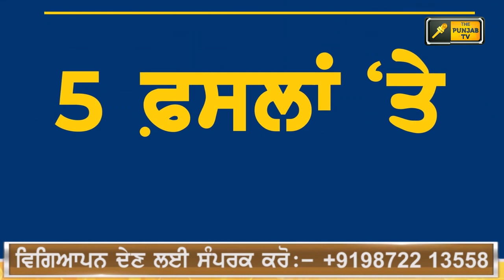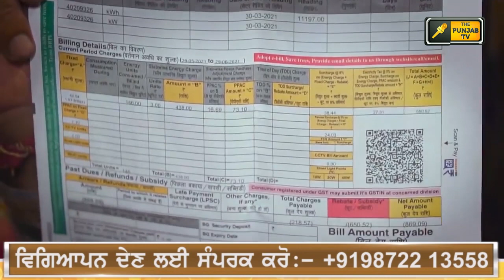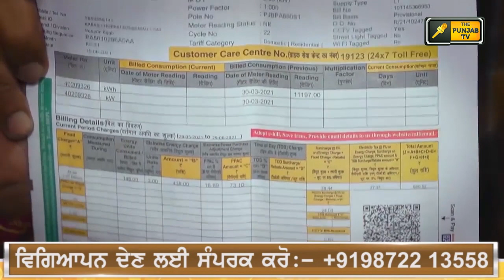ਮੁੱਖ ਮੰਤਰੀ ਭਗਵੰਤ ਮਾਨ ਵੱਲੋਂ 5 ਕੰਮਾਂ ਦਾ ਐਲਾਨ CM Bhagwant Maan 5 announcements | Judge Singh Chahal